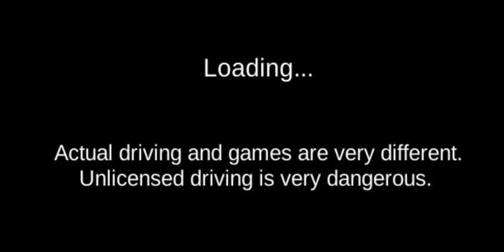3D Driving Classic - Modified New Spor -Car Game Android Gameplay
luxury car gameplay